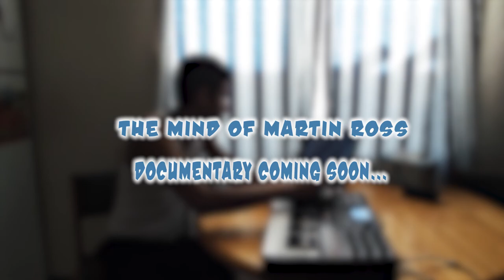The Mind of Martin Ross Documentary Trailer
Get all the info on how i created my EP The Mind of Martin Ross!

Available Now

Digital $5 Physical $8